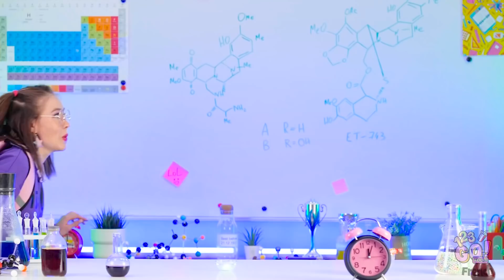UN ZOMBIE À L’ÉCOLE || Défi Avec Des Bonbons, Du Chocolat Et Des Aliments Réels Par 123 GO! FOOD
Si tu étais un zombie, que voudrais-tu manger ? Fais-le nous savoir dans les commentaires !